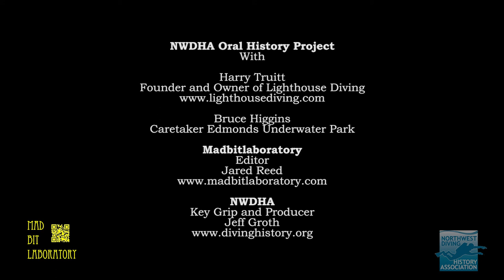Harry Truitt part 2 Northwest Diving History Association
NWDHA Oral History Project Harry Truitt & Bruce Higgins Part 2 of 3
03/07/15 Tugboat Annies Olympia Wa.